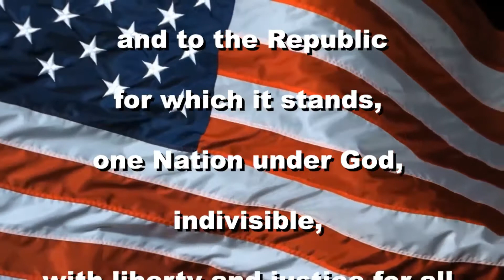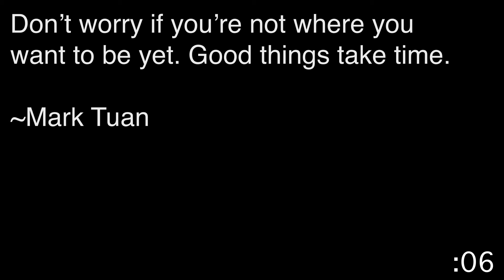05/18/2018 - Paw Print News Live!